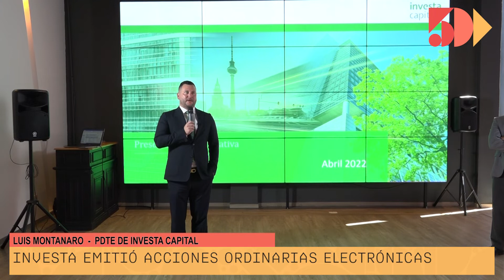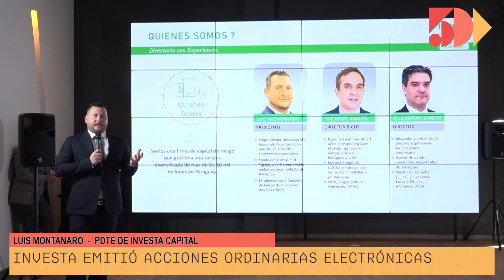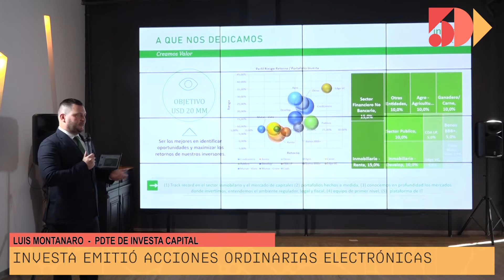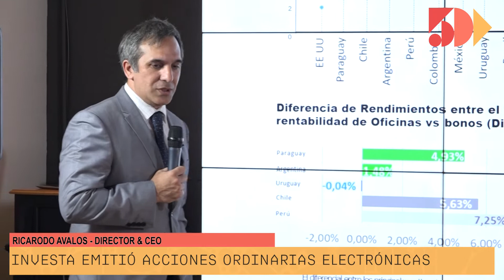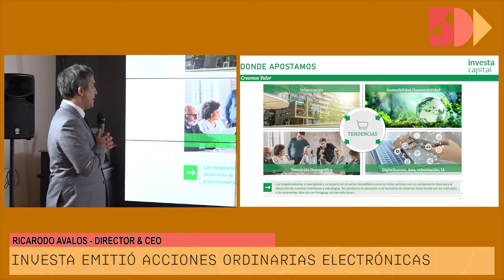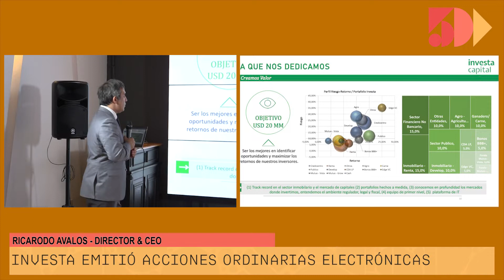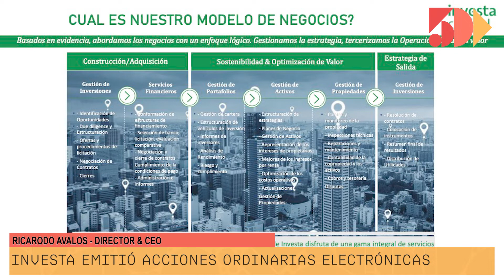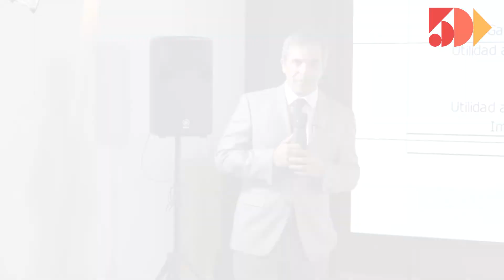INVESTA | ESPECIALES | 5días TV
Programa emitido el día Jueves 28 de Abril 2022.

Invitado del día:
- Luis Montanaro ( Presidente de INVESTA CAPITAL)

Tema:
- INVESTA emitió Acciones ordinarias electrónicas